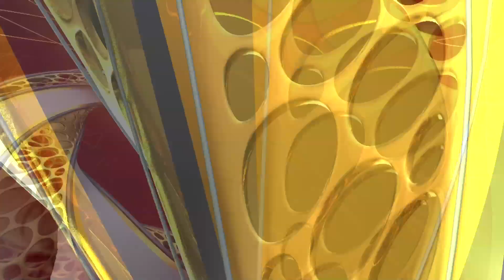Sevanthi - Promo | 31st July 19 | Udaya TV Serial | Kannada Serial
Watch the latest episode of the Popular Kannada Serial Sevanthi that airs on Udaya TV.